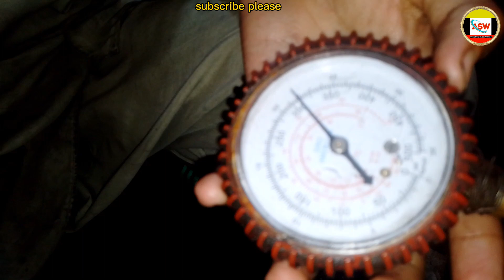Duet Compressor Complete Restoration and Repair - Step-by-Step Tutorial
Discover how to restore and
repair a duet compressor in
this straightforward tutorial.
 From disassembly to calibration,
 we'll walk you through each step.
No special skills required,
just a passion for vintage
audio gear!
for more restoration projects.
اسلام علیکم دوستوں اگر آپ لوگ کار اے سی کمپریسر کا سامان خریدنا چاہتے ہیں مثلاً کمپریسر ،پلی سیٹ ،کمریسر بیرنگ ،کمپریسر آئل،رنگ،سیل،یا اور کمپریسر پارٹس تو اس نمبرپر واٹس ایپ کرے 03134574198عمرفاروق
mudassar car ac compressor repairing center Bilal gunj Lahore Pakistan (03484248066)